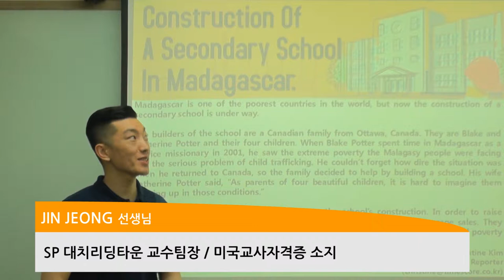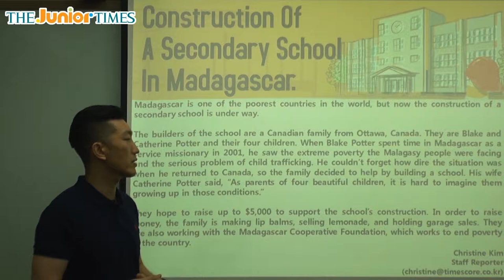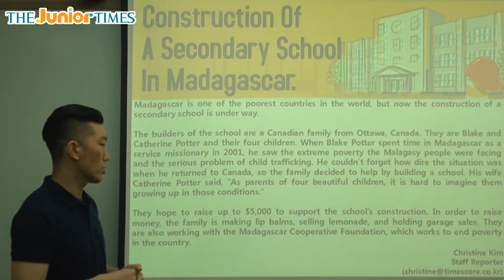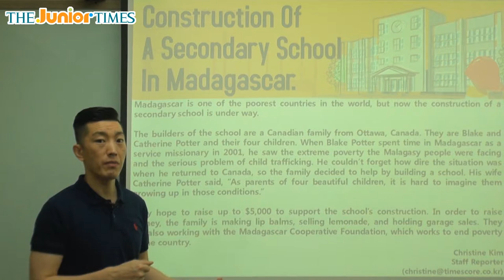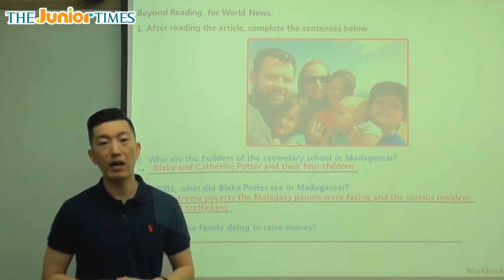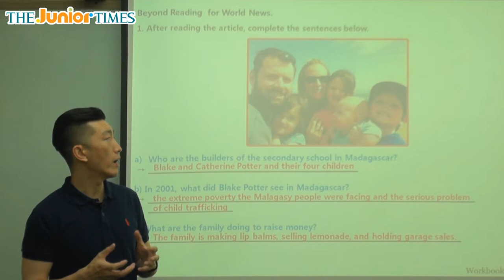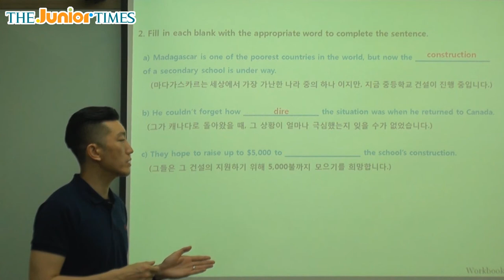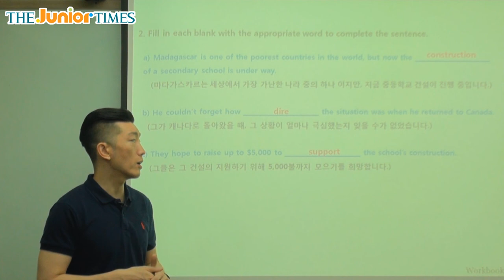Construction Of A Secondary ... - 주니어타임즈와 함께 하는 World News 동영상 강의 ( The Junior Times - No.689 )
초중등 영자신문 주니어타임즈 689호 World News 동영상 강의

마다가스카르에 중등학교 건설